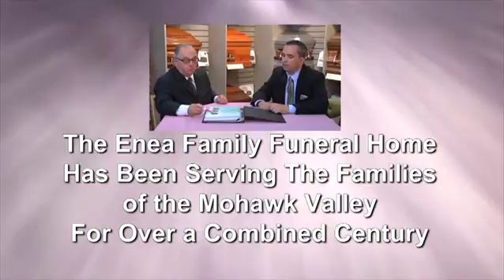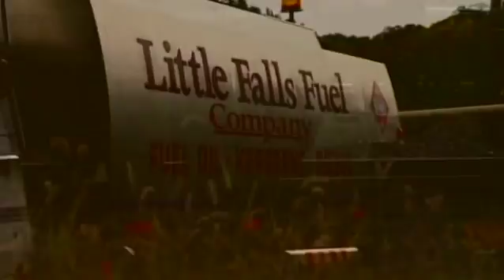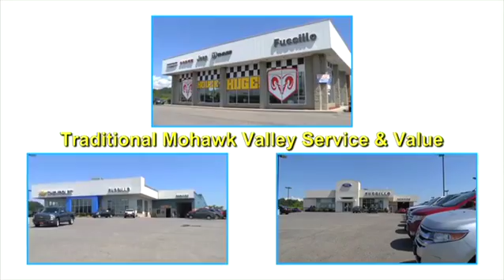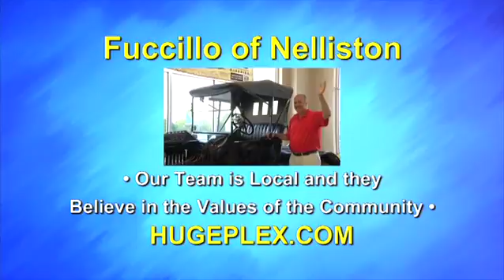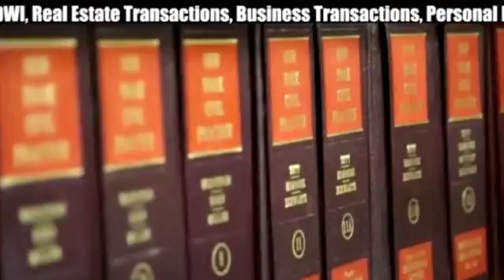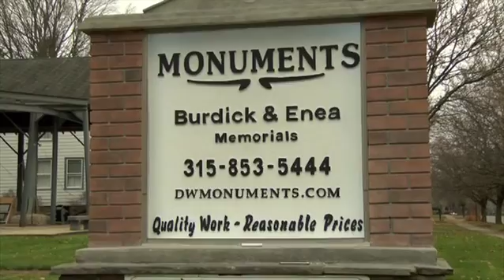5 27 16 ON SCREEN ADVERTISING